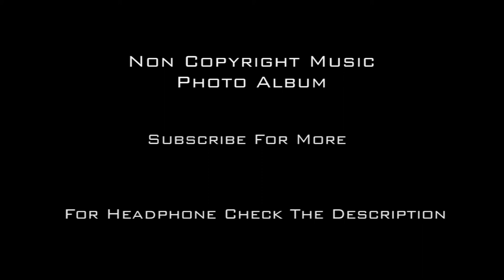Non Copyright Music | Photo Album